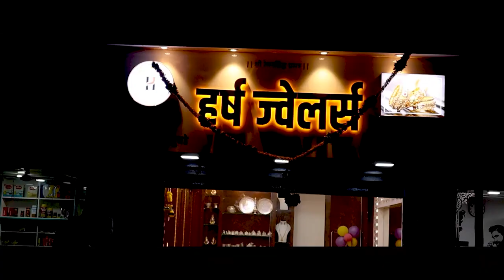शेतकर्याच्या समानार्थ बैलगाडी सजवून मिरवणूक ।। वज्रधारी न्यूज ।।